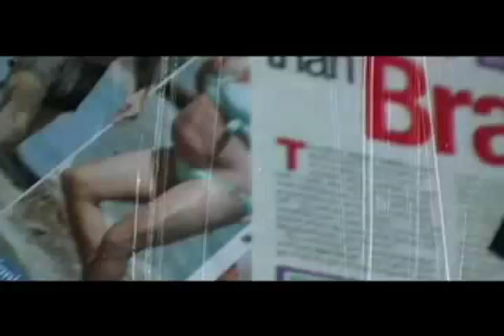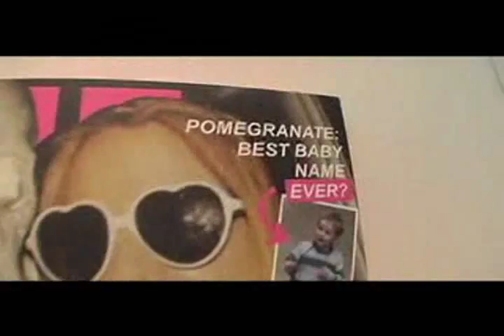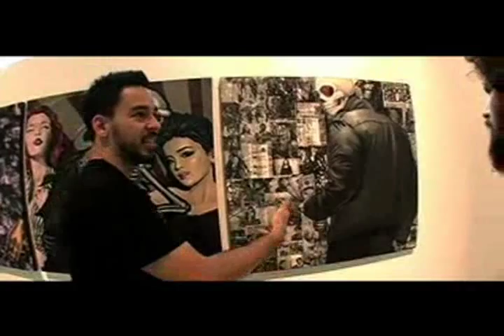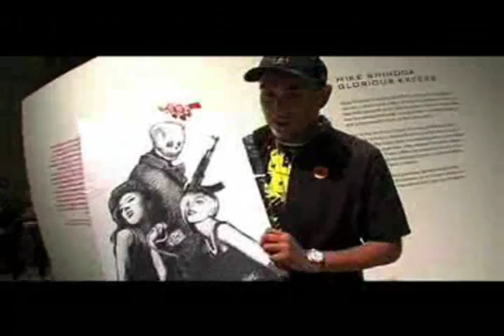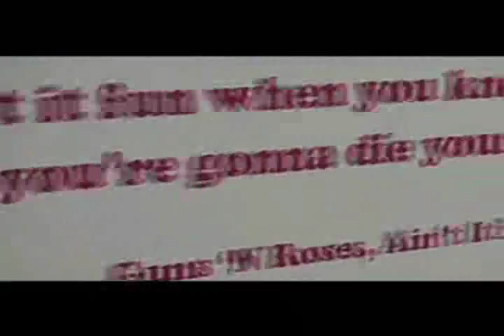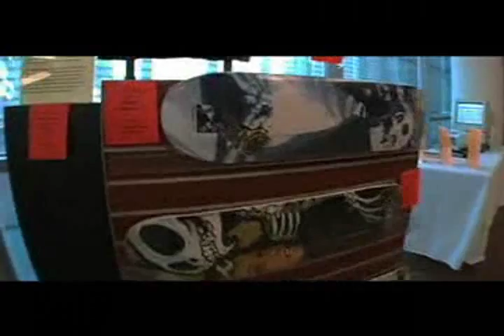Mike Shinoda's Glorious Excess Art Show